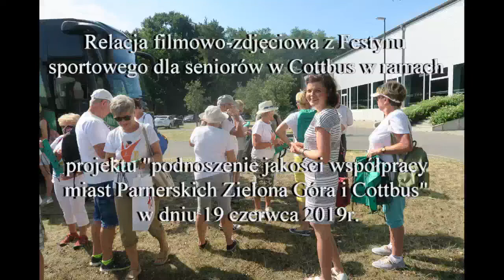Festyn w Cottbus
Realizacja: Elżbieta Subocz